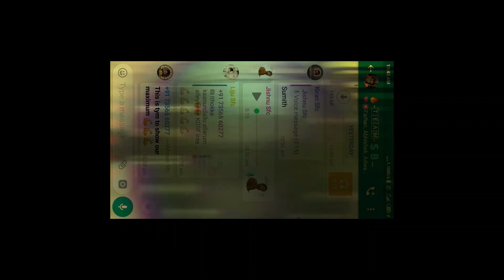1 year of team sbove / special mashup / suriya /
സൂര്യ അണ്ണന്റെ തകർപ്പൻ സ്റ്റാറ്റസ് വിഡിയോസിനായി

*ANBAAVE IRUPPOM*

*TEAM SBOVE*